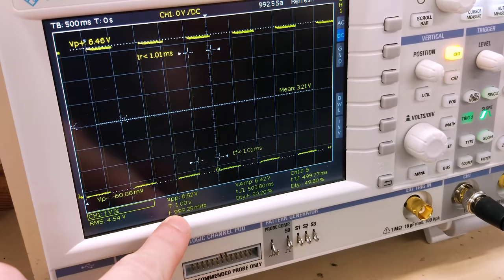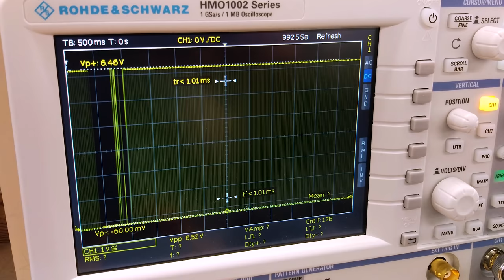Binary Clock Prototype Build - Part 3 (The final episode?)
Lots... well some... issues with me schematic and board layout and some component comparability. I will sit down and correct the schematic and board layout then get the boards ordered.